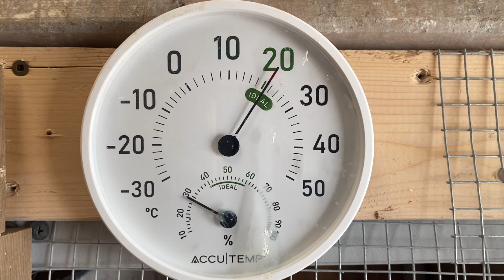KILATISIN NATEN MGA 2ND CLUTCH 😍 BINABA NA NATEN SILA SA PASO + VIEWING. 🏆♥️😱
For more!! Follow my
YouTube : Prime Loft Pigeon Racing